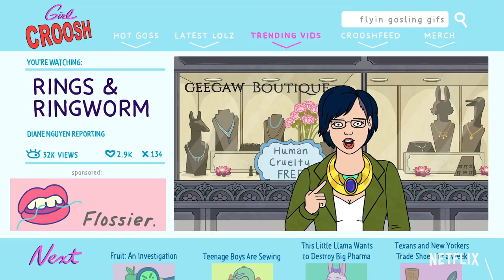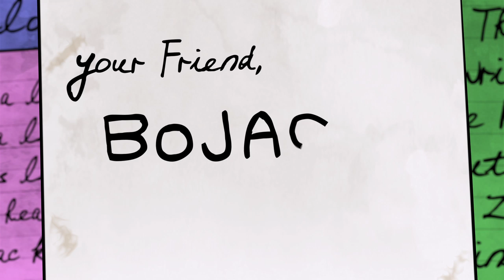BoJack Horseman | Season 6 Trailer | Netflix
It's safe to say Horsin' Around won't be BoJack Horseman's only lasting legacy. The final two-part season airs October 25 and January 31